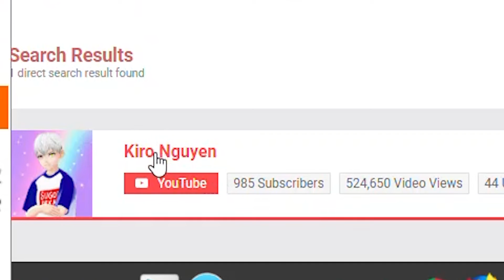My 1000 subs video.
Finnally my channel have 1000 subs, after year i finnally earn the achivement, and it all because of every those who supported me, i'm very glad and grateful, so again thank you for keep supporting me and i'm will keep going on the road i choose, thank you. Kiro Nguyen
🔔Help me reach 10k subscribes! :D